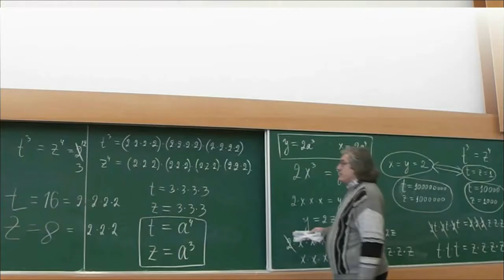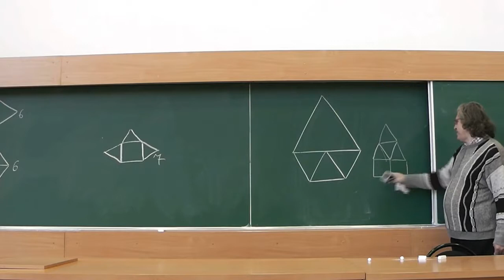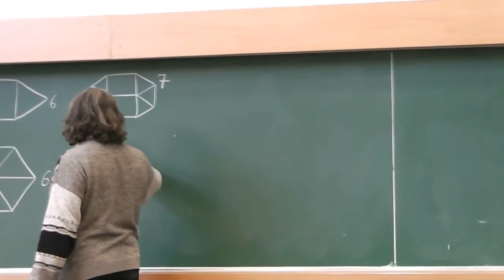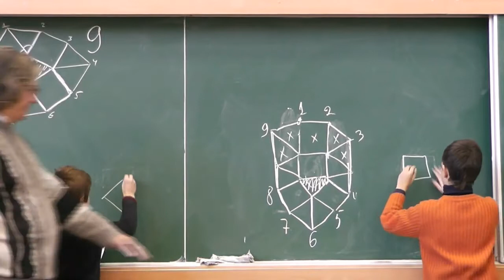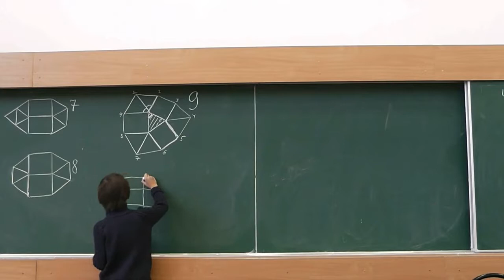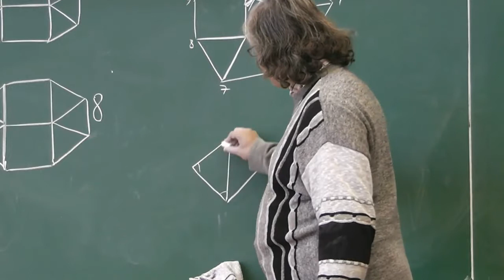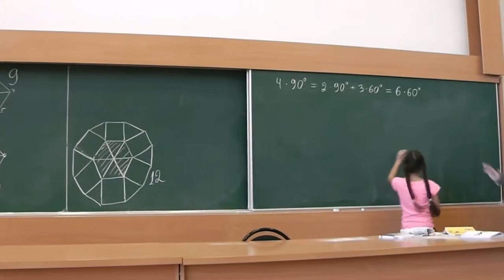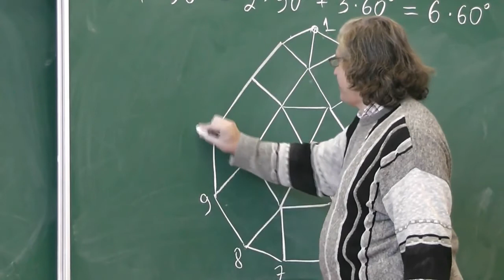Выпуклые многоугольники из квадратов и правильных треугольников